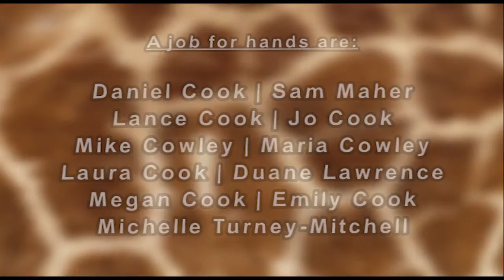Faux G - 48 Hrs 2016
The film made for the 2016 48 Hour Film Competition, Wellington, New Zealand by team "A Job For Hands"

Look at this Doorknocker,  Every time I do it makes me laugh.

2016 Rules:
Genre: The Real Time Movie
Character: Charlie Flowers - A Thoughtful Person
Prop: Wool
Line of Dialogue: "One more time"
Camera Move: Rack Focus
Creation Time: 48 Hours with given elements